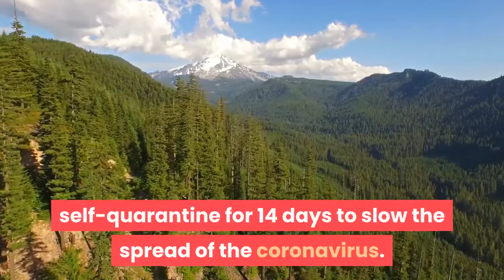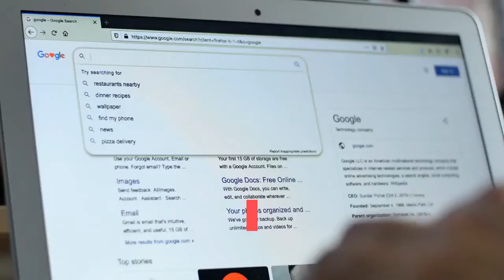Wait continues for new guidance on high school competition as state warns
The head of California’s Health and Human Services Agency didn’t offer any new guidance for high school and youth sports competition being allowed to resume in the state, but he did deliver a message Friday, Nov. 13, for athletes and families traveling out of state for games. California joined forces with Washington and Oregon on Friday to urge against travel and to recommend visitors or those returning home from travel outside these states to self-quarantine for 14 days to slow the spread of the coronavirus. The advisory comes as many youth and club teams in California are traveling out of state for games, which have been prohibited in the state since Aug. 3.“If a family is going to take the risk and travel out of state to compete or practice for a youth sport or any sport, we’re asking them, first off, not to do that, to make the decision to stay local, stay home, ” Health and Human Services Secretary Dr. Mark Ghaly said Friday during a media briefing about the coronavirus pandemic. “(If) you make that decision, we do urge you, urge anyone around you who made the same choice, to quarantine for 14 days upon return, so we make sure that the decision that you’ve made doesn’t impact the broader part of your community and the state overall. ”Ghaly covered the topic after discussing a recent rise in coronavirus cases in California. He also again addressed the anticipated new guidelines for allowing competition for high school and youth sports. Ghaly again said new updates on competition will be “coming soon, ” echoing his message from Tuesday, Nov. 10. At that time, he said a county’s standing in the state COVID-19 tier system could determine what type of competition is allowed.“It really is coming soon, ” he said. “We are finalizing it. Lots of conversations with stakeholders who care deeply about this guidance, making sure that we’re following the science, understanding what is possible here in California, respecting the fact that we’re seeing a surge in cases and knowing that the timing with this is important in everything.